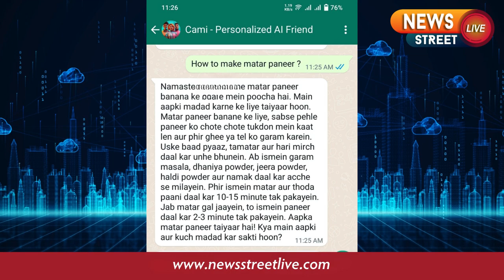News Street Live Update On 21 December 2023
Revolutionize Interaction: Mastering the Art of Integrating WhatsApp Chatbots with Ease!